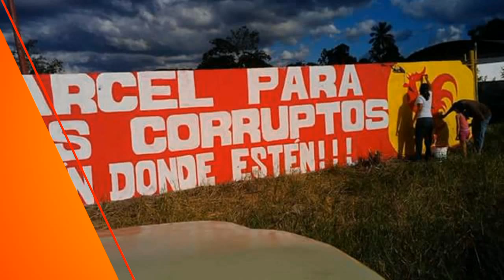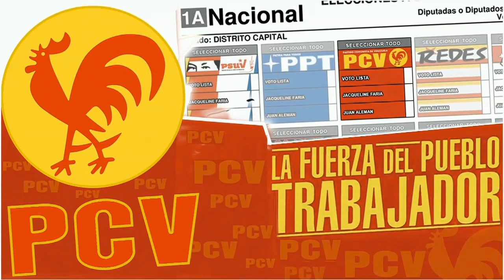Llaman a l@s trabajador@s a votar por el PCV para la defensa y profundización de la Revolución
Caracas, 26 nov. 2015, Tribuna Popular TP.- El secretario nacional del Movimiento Obrero y Sindical del Partido Comunista de Venezuela (PCV), hizo un llamado a las y los trabajadores venezolano a votar este 6 de diciembre y hacerlo en la tarjeta del PCV, para afianzar las conquistas alcanzada y tener la fuerza para impulsar la profundización del proceso de cambios revolucionarios que viive el país y seguir avanzando en derechos políticos, económicos y sociales a la clase trabajadora.